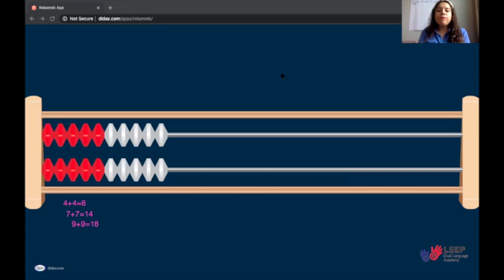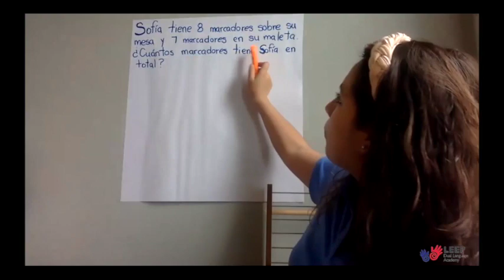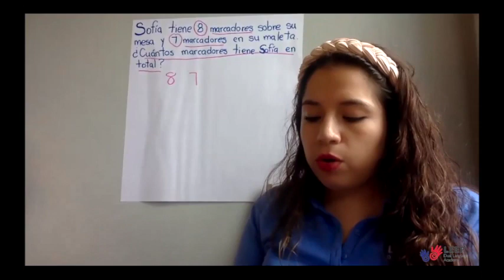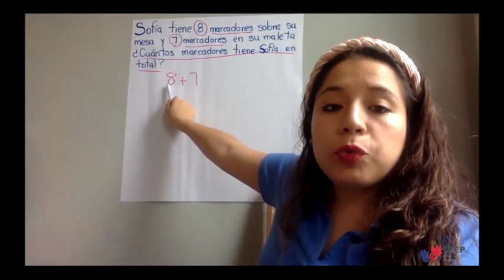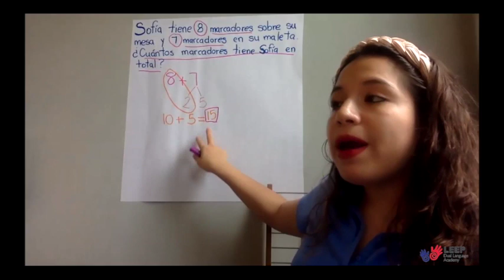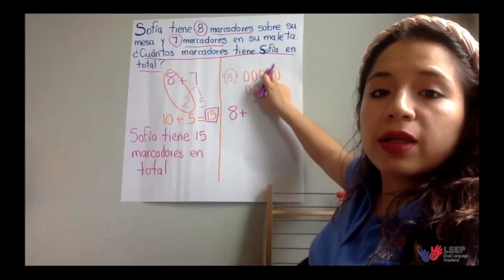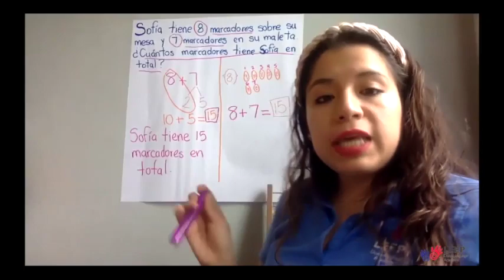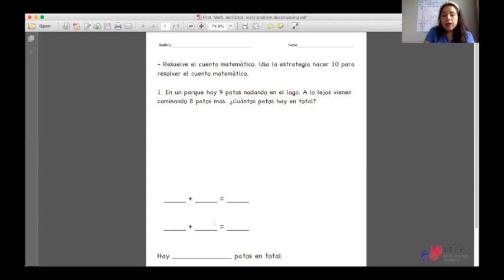Primero Matematicas 23 de abril, 2020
Hola Matematicos,  con la Profesora Pazmino el día de hoy vamos a resolver un cuanto matematico sobre marcadores usando 2 estrategias que son : hacer 10 y seguir contando.